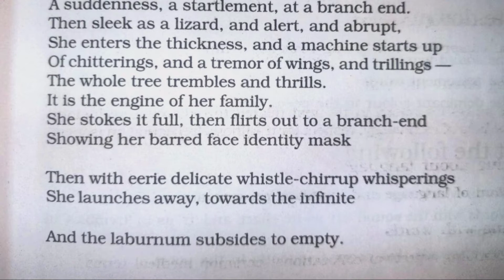The Laburnum Top|Class 11th English Hornbill The Laburnum Top|The Laburnum Top Summary &Word Meaning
Anupam English Classes Shimla pistaur Rudrapur Uttarakhand India#

More video you can find to. click here# _____

hello 👋🤗 I am Anupam Gambhir
I am MA with English literature from kumaun University Nainital

When We Use To  Present Indefinite Tense#Present Indefinite Tense#Simple Present Tense#tense#short

Class 11th English Discovering Tut Word Meaning|Discovering Tut: The Saga Continues#hornbill